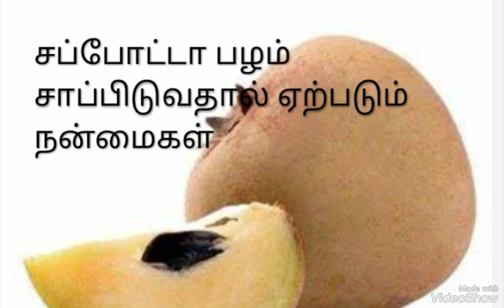சப்போட்டா பழம் சாப்பிடுவதால் ஏற்படும் நன்மைகள் # sappotta benefits in tamil